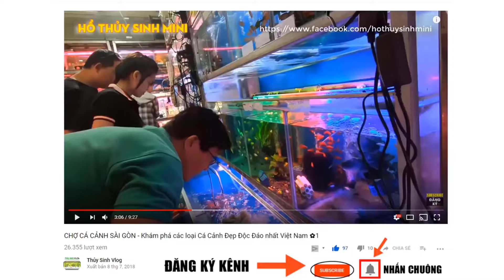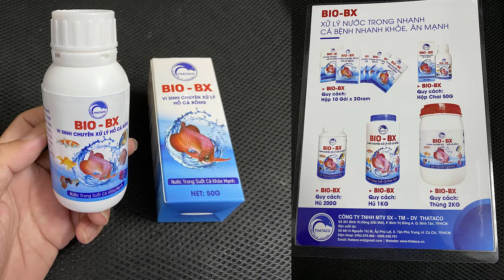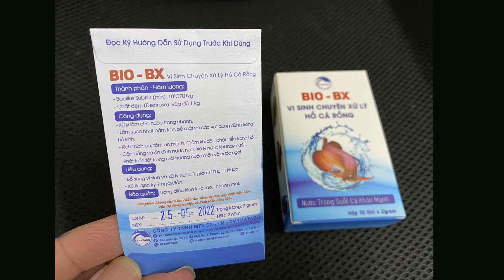Cách làm trong nước bể cá cảnh nhanh hiệu quả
Cách Làm Trong Nước Hồ Cá Thủy Sinh bằng Men Vi Sinh giúp Nước Bể Cá Trong Vắt.
Mình nhận Review Cá Cảnh Thủy Sinh (zalo Toàn 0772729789)
Donate ủng hộ mình có kinh phí làm thêm Video mới
+Tham gia làm hội viên của kênh để được học cách làm Kênh Youtube kiếm tiền và quảng cáo sản phẩm cho doanh nghiệp

Các video hay về hồ cá thủy sinh đẹp không thể bỏ qua: